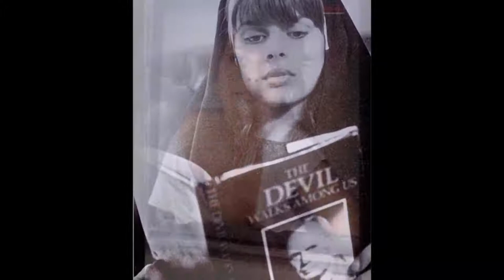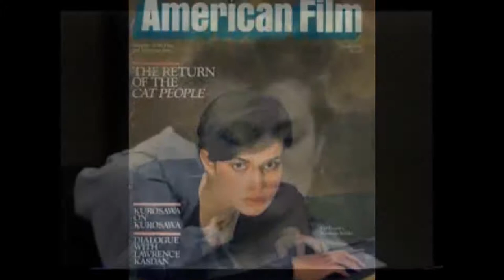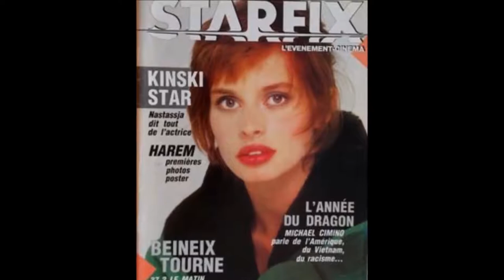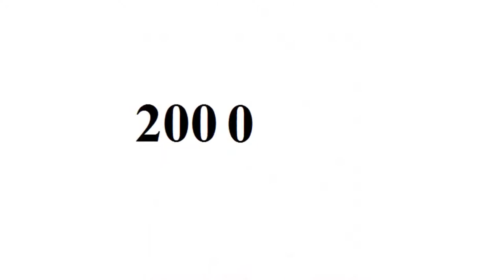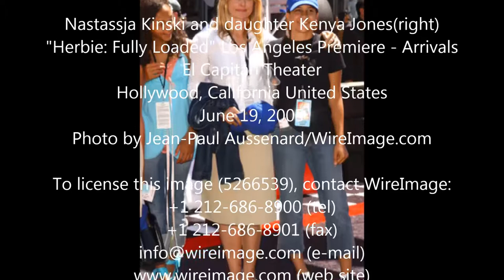Nastassja Kinski - From Baby to 56 Year Old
Copyright: Nastassja Kinski.

Go to:
topgamehaynhat.net